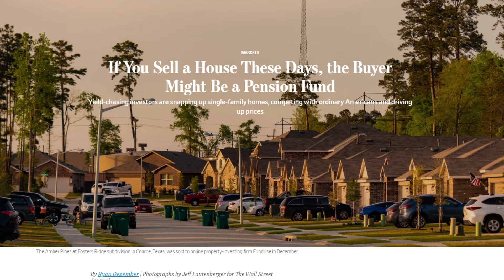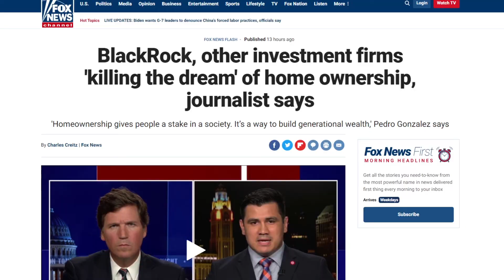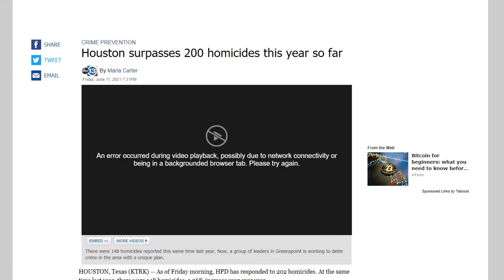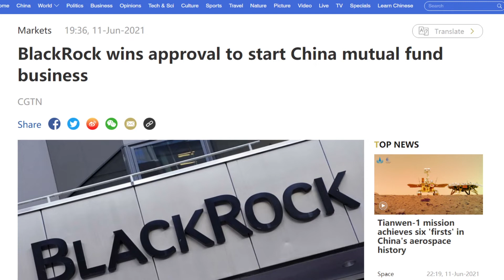Blackrock Capital Tried To Buy My House? | FPH clips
There are no houses left to buy for regular people in coastal Texas. As it turns out, capital investment firms have been scooping up houses by the truckload, and squeezing the working class out of the market. BlackRock Capital and other firms like them have caused the Houston housing market to be at an all-time high, even when people in the Houston area have still no recovered from the Texas freeze in February, and some people never got their relief from Hurricane Harvey. As population spiked in south Texas, things continue to increase in difficulty, to the point where this is sounding like OCP, if OCP got their funding from a Chinese mutual fund.